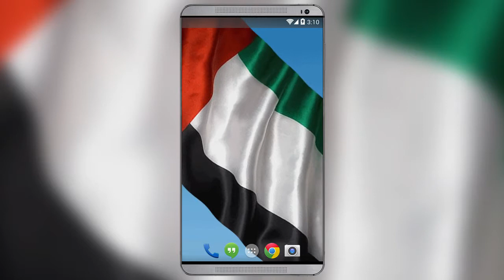Emirati Flag Live Wallpaper